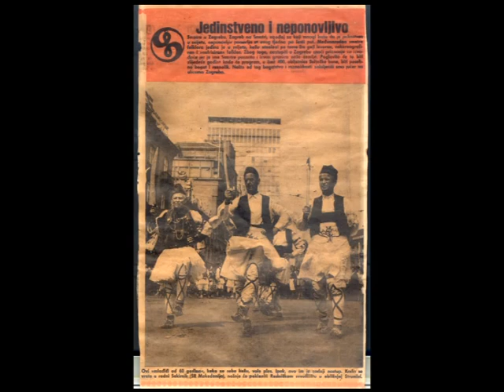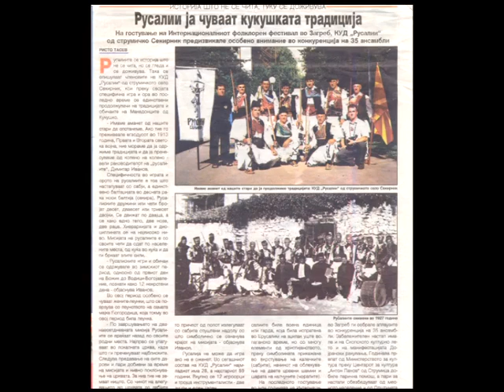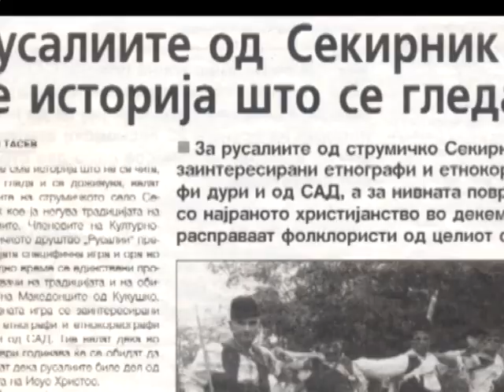Simpozium istorijat Rusalii Sekirnik